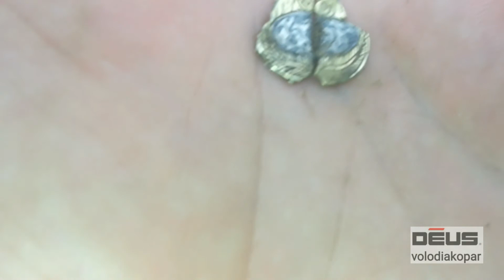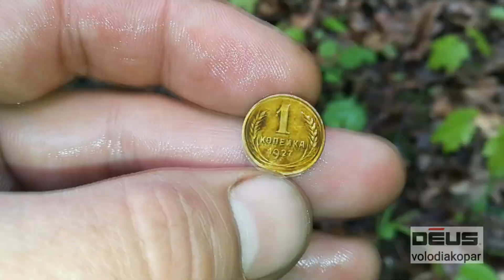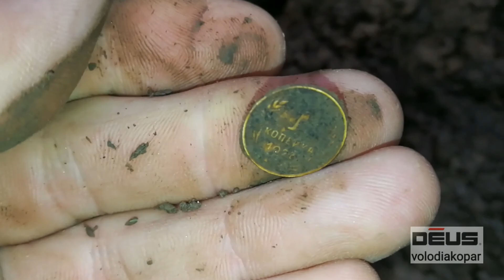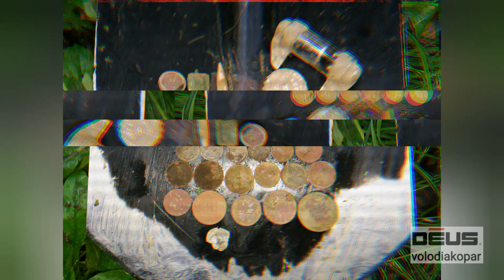Опять советский день...😂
Подвеска порадовала, жаль сломана и копейки 1927 года (6штук)👍